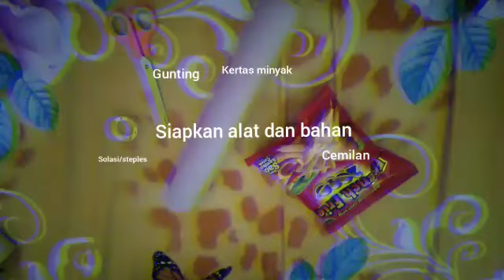Tugas pembuatan kemasan produk XI UPW 2 by nafa dkk